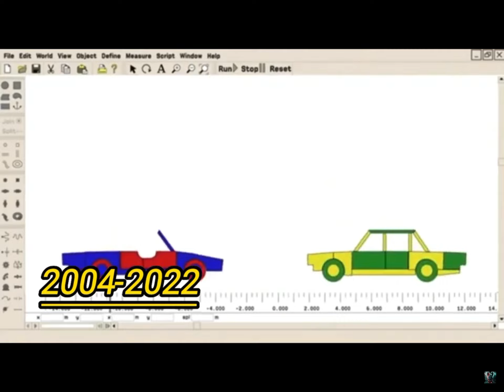Evolution of Roblox 1988-2021